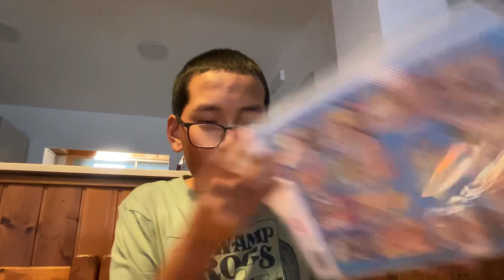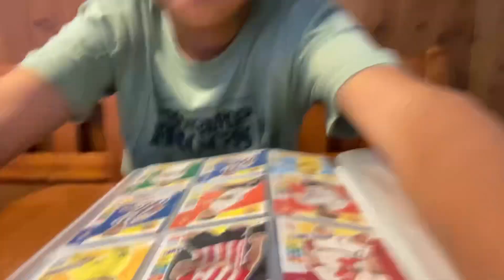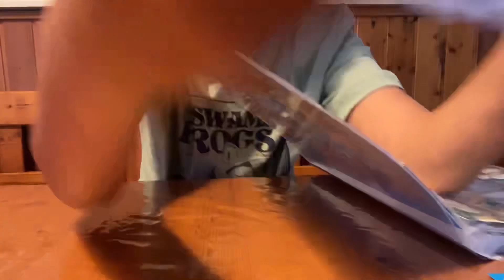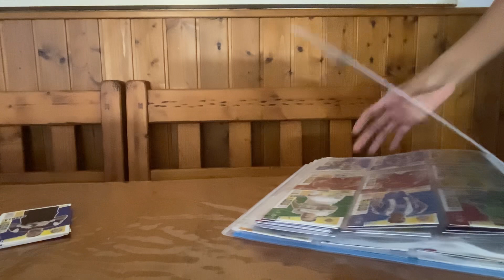24 de marzo de 2023